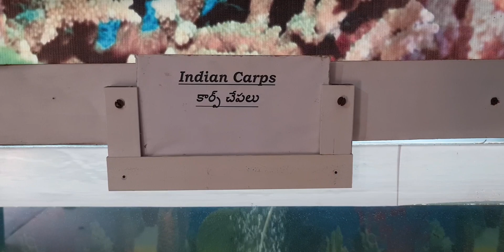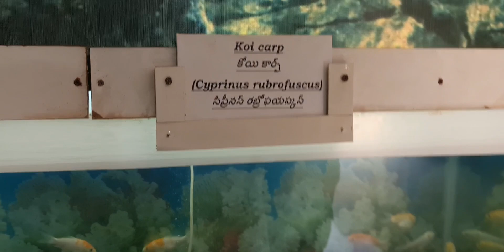BIGGEST AQUARIUM FISH COLLECTION ||MAHBOOB NAGAR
Walking is the most important part of life without walking we can't enjoying life...